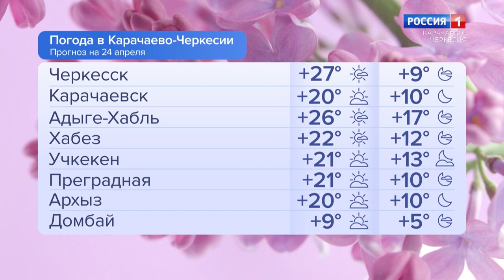Утро России. Карачаево-Черкесия 24.04.2024